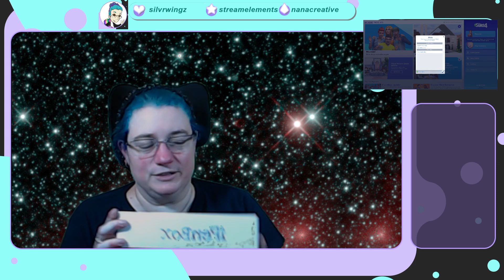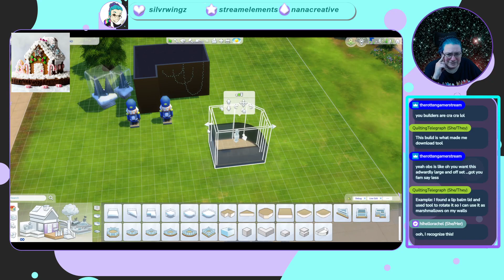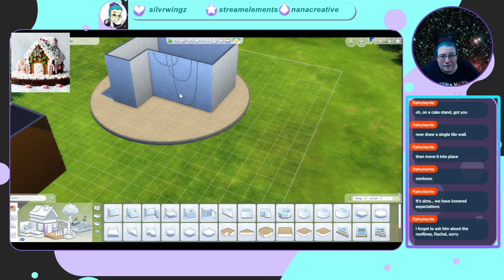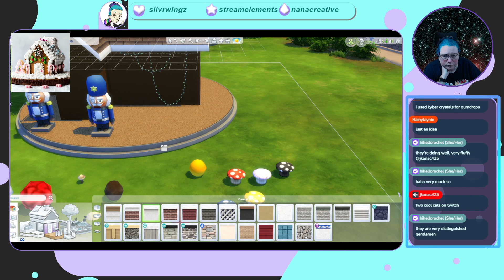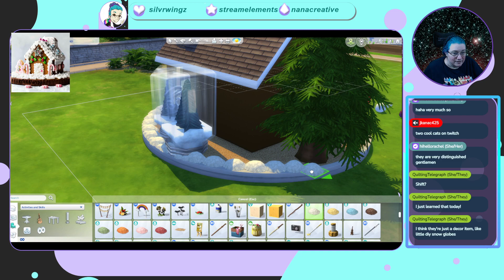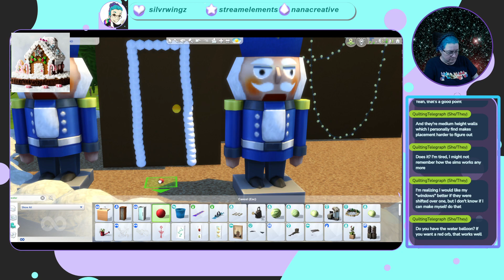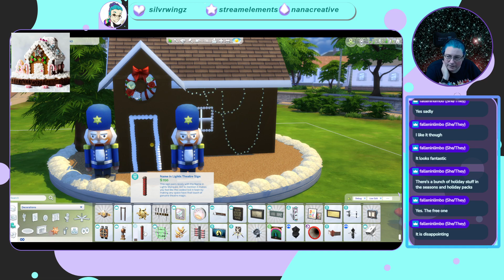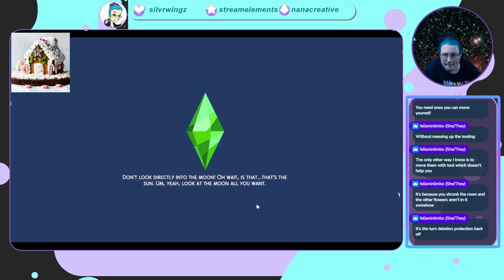New iPenbox unboxing and a bit of chat and then maybe some Sims! !shell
I struggle with a shell but that is okay i suppose.